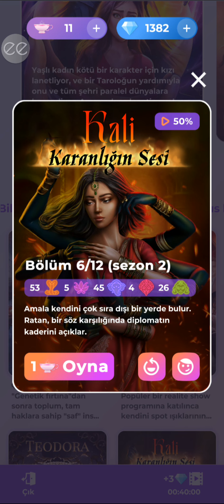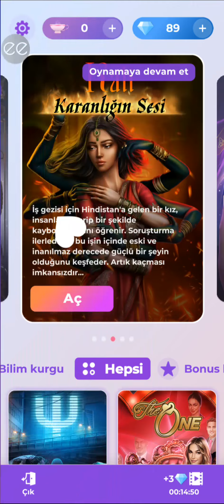💎 Kali-Karanlığın Sesi 2.Sezon 6.Bölüm {Ratan💜+53💋} (bağımsızlık+Tanrıça'nın Lütfu) / Romance Club 💎